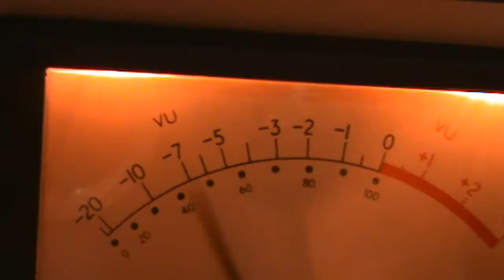יוחאי ספונדר - בלאגן באולפן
אחרי שכבר הקיאו לו בהופעה בצפון נשלח יוחאי ספונדר לנסות להצחיק בשבת בבוקר בגלי צה"ל, מה שהתגלה כבעייתי בהתחשב בנסיבות. עמוד הפייסבוק של יוחאי ספונדר
ייצוג: דוגו אמנים ומופעים: 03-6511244